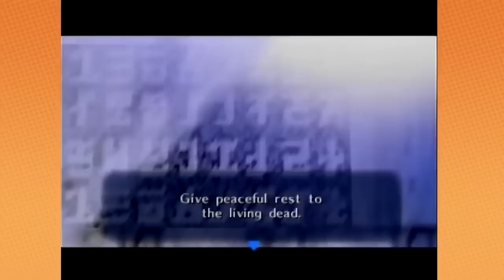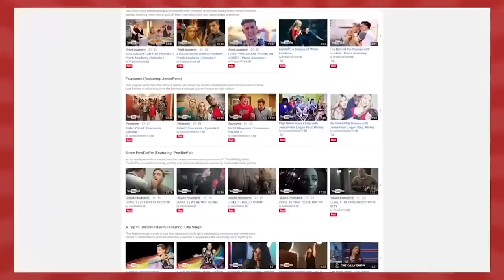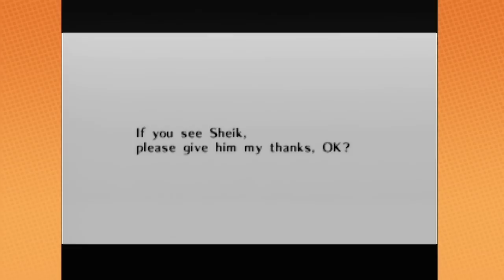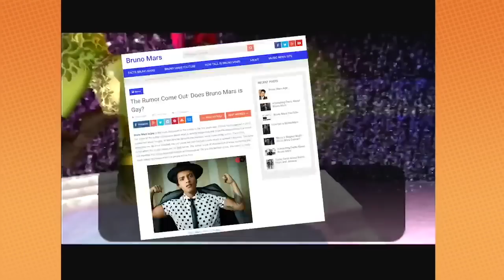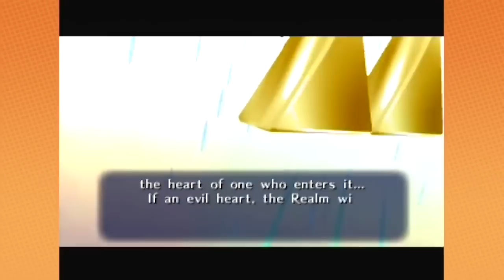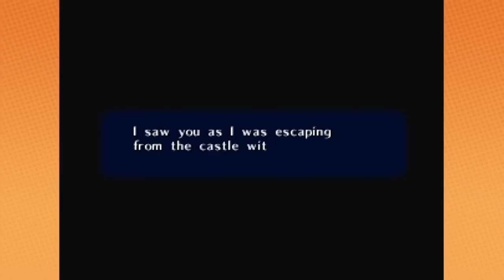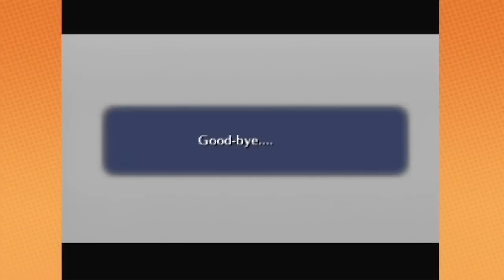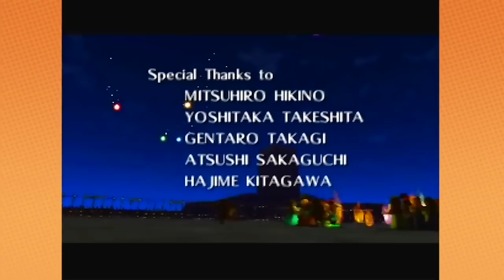Game Grumps Ocarina of Time Mega Compilation